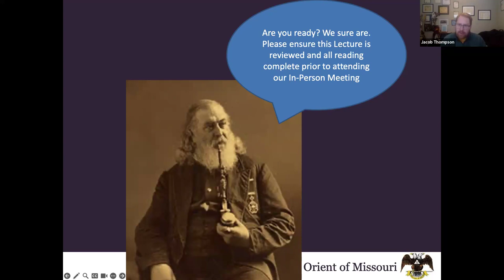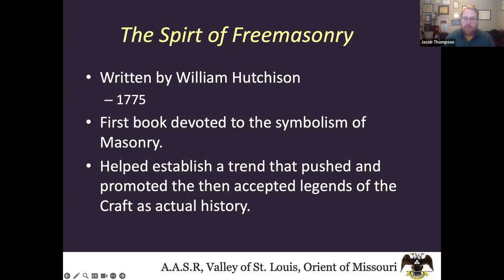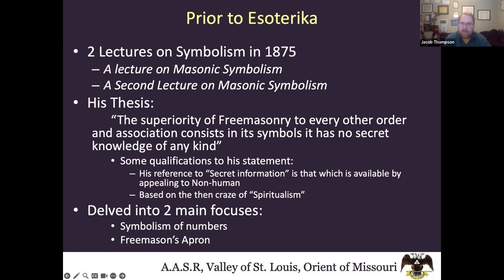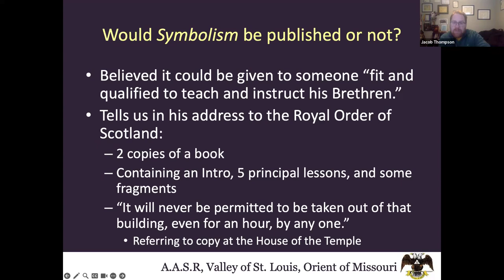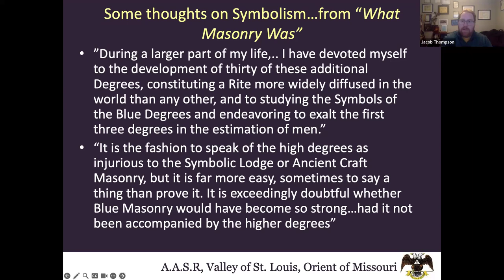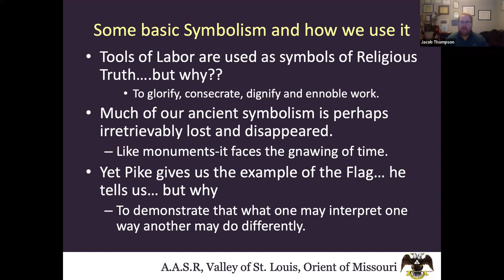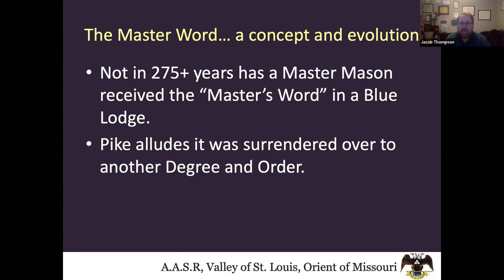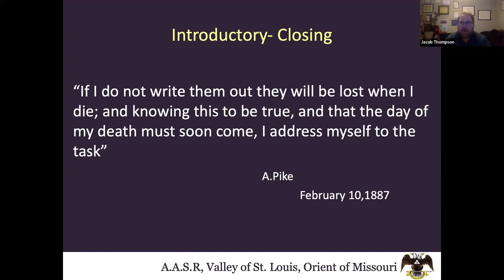MC: Symbolic Lodge- Esoterika- Introduction & Preface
Join our Headmaster, Hon. Jacob Thompson, as he discusses three early exposes of early Freemasonry and Master Craftsman Symbolic Lodge- Section #4